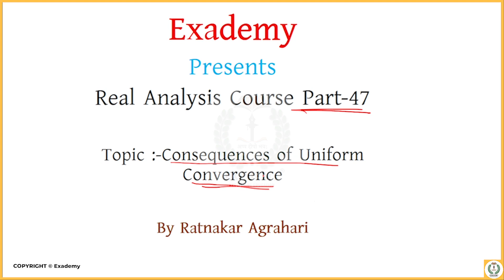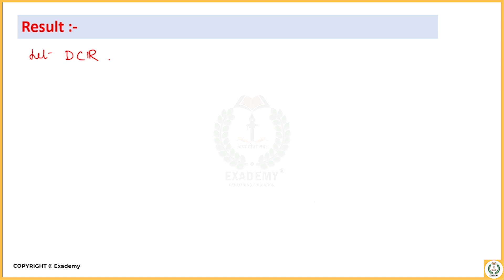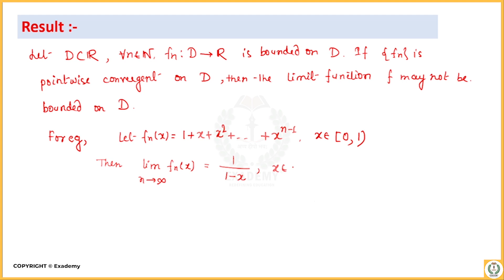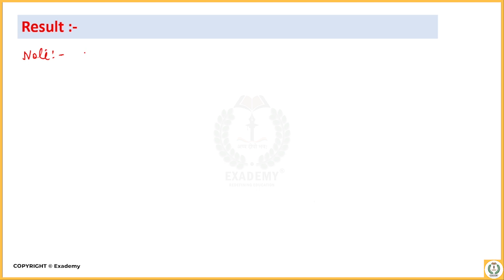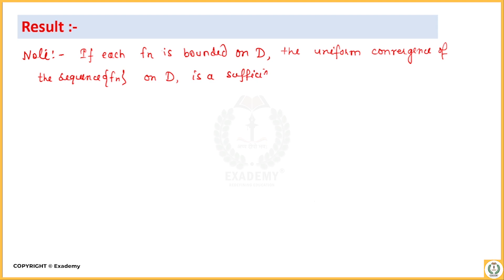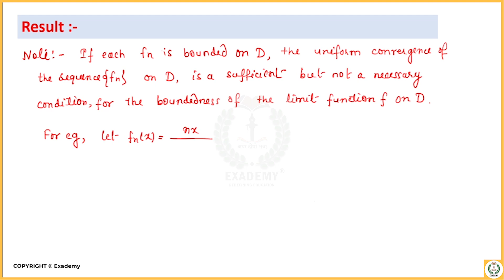UPSC Mathematics Real Analysis | Lecture 47 - Consequences of Uniform Convergence